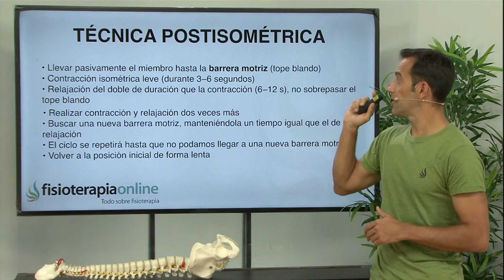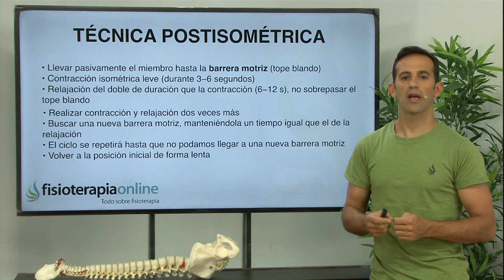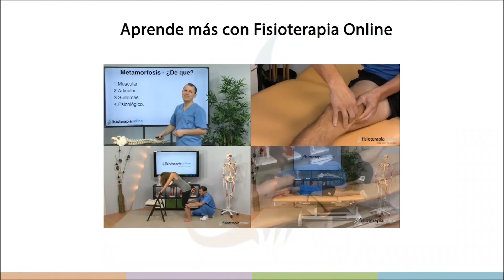Estiramientos deportivos para relajar tus glúteos y pelvitrocantéreos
↪️ En este video te mostraremos como realizar unos estiramientos efectivos para relajar la musculatura de los glúteos, específicamente glúteo medio y glúteo menor, así como también los pelvitrocantéreos.